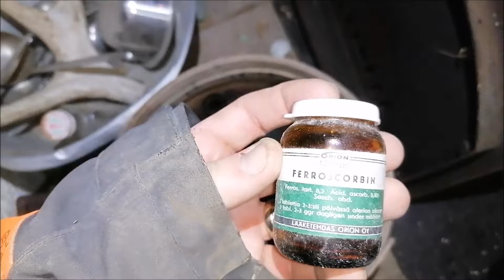Pilkkimökin lämmitin 2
Uudistetun lämmittimen kokeilu